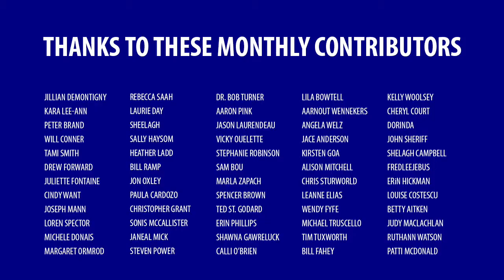Royalty rates aren’t a tax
Non-renewable resources are public resources, and companies who extract them for a profit should pay the public for them.